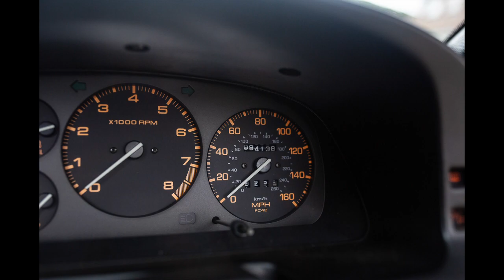1992 Mazda RX-7 Turbo II Cabrio